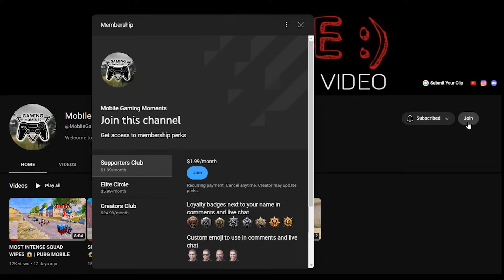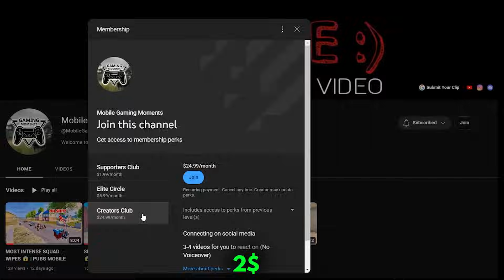DUMBEST PLAYERS EVER 😂 | PUBG MOBILE & BGMI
Also if you feel uncomfortable about us featuring your clips, or if there are any mistakes with the credits, or someone submitted your clip claiming it was theirs please email us: